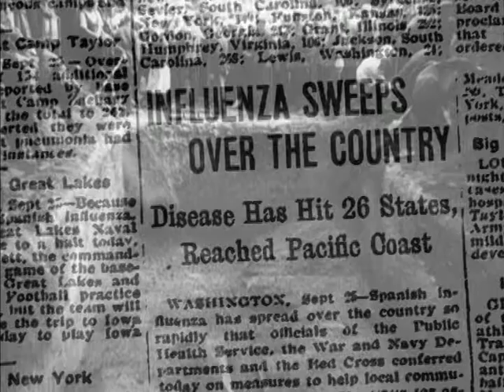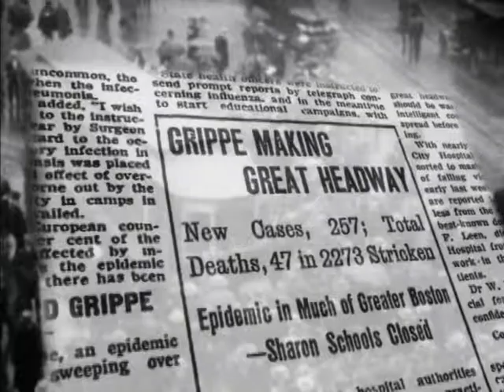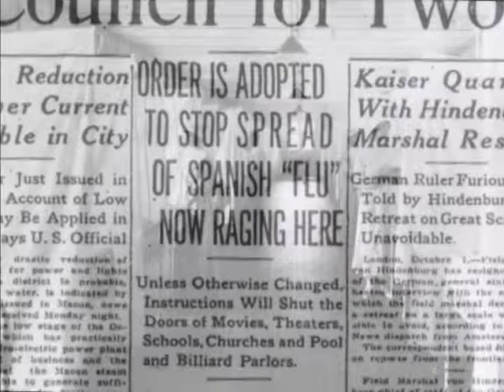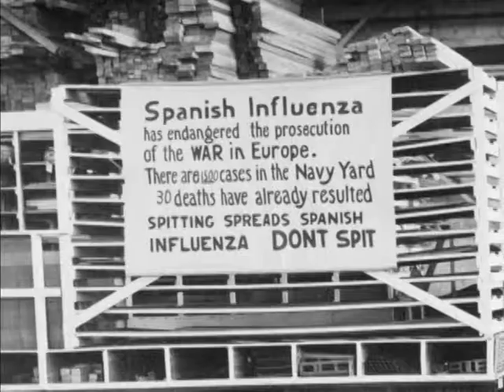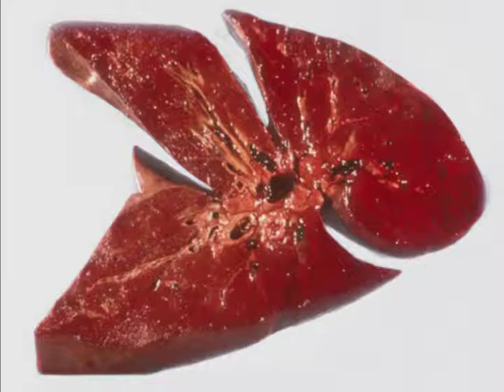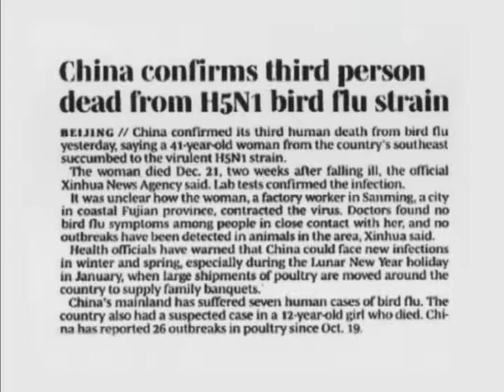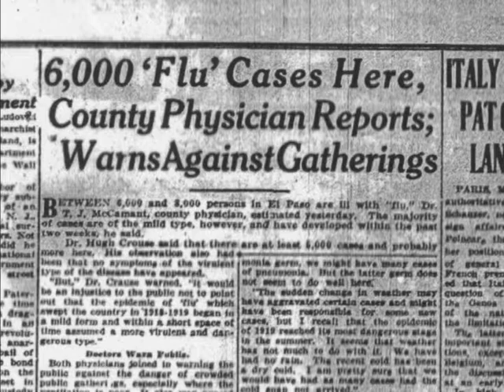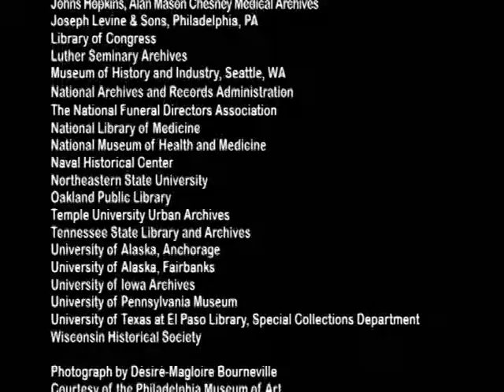We Heard the Bells: The Influenza of 1918 - gov hhs cms 006719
To commemorate victims the 98th anniversary of the breakout of the first major H1N1 Flu pandemic, I present to you US government produced documentary:

We Heard the Bells: The Influenza of 1918.

The 1918 flu pandemic (January 1918 – December 1920) was an unusually deadly influenza pandemic, the first of the two pandemics involving H1N1 influenza virus. It infected 500 million people across the world, including remote Pacific islands and the Arctic, and killed 50 to 100 million of them—three to five percent of the world's population—making it one of the deadliest natural disasters in human history.

Most influenza outbreaks disproportionately kill juvenile, elderly, or already weakened patients; in contrast the 1918 pandemic predominantly killed previously healthy young adults. Modern research, using virus taken from the bodies of frozen victims, has concluded that the virus kills through a cytokine storm (overreaction of the body's immune system). The strong immune reactions of young adults ravaged the body, whereas the weaker immune systems of children and middle-aged adults resulted in fewer deaths among those groups.

Historical and epidemiological data are inadequate to identify the pandemic's geographic origin. It was implicated in the outbreak of encephalitis lethargica in the 1920s.

To maintain morale, wartime censors minimized early reports of illness and mortality in Germany, Britain, France, and the United States; but papers were free to report the epidemic's effects in neutral Spain (such as the grave illness of King Alfonso XIII), creating a false impression of Spain as especially hard hit—thus the pandemic's nickname Spanish flu. In Spain, a different nickname was adopted, the Naples Soldier, which came from a musical operetta (zarzuela) titled La canción del olvido (The Song of Forgetting). The operetta premiered in Madrid during the first epidemic wave, and Federico Romero, one of the librettists, quipped that the play's most popular musical number, Naples Soldier, was as catchy as the flu.

H1N1 would later make its return in 2009 in the form of Swine Flu. the 1918 outbreak was an Avian strain.